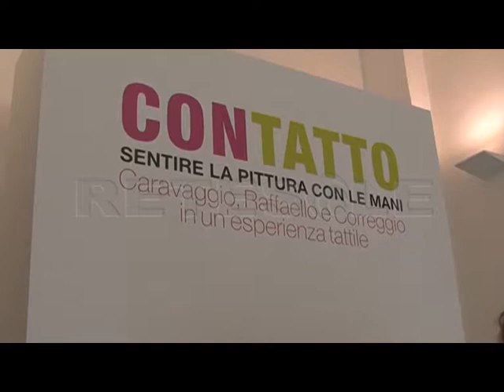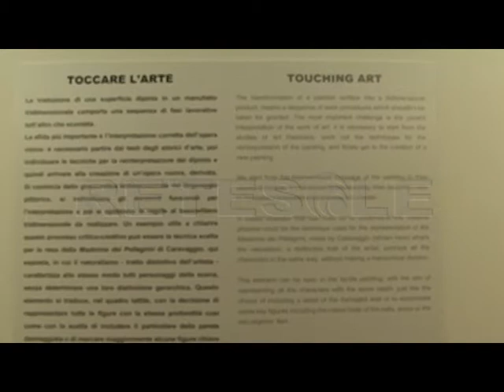RETESOLE TG LAZIO "Contatto. Sentire la pittura con le mani", la mostra a Palazzo Braschi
Opere da vedere interiormente, attraverso un'esperienza che porta a ricostruire immagini nella propria testa. Nelle sale al piano terra di Palazzo Braschi rimane aperta al pubblico fino al primo ottobre la mostra intitolata "Contatto. Sentire la pittura con le mani".
Un progetto già testato nel 2016 a Zagarolo, presso Palazzo Rospigliosi, e ora accolto al Museo di Roma dove è chiara la volontà di allargare gli orizzonti, puntando su un'offerta qualitativa diversificata con alla base un forte senso inclusivo.
Sono 4 i lavori selezionati. Si tratta de "Il compianto sul Cristo morto" firmato da Correggio, "Il profeta Isaia" di Raffaello e poi "La Maddalena penitente" e "La Madonna dei pellegrini", accoppiata di dipinti frutto della genialità di Caravaggio. Presentati in forma di rilievi, i progetti in questione consentono ai visitatori di approcciarsi ad elementi bidimensionali tramite un'esperienza tattile.
Guai a pensare ad un allestimento rivolto esclusivamente a non vedenti. L'invito è quello fare almeno una prova, così da comprendere in modo originale il manufatto, le sue forme e il racconto che lo avvolge.
Accesso libero e schede descrittive a disposizione di chiunque per una visita quanto più esauriente e facilitata. Gli operatori del Servizio Civile Nazionale accompagnano invece le persone prive del dono della vista.